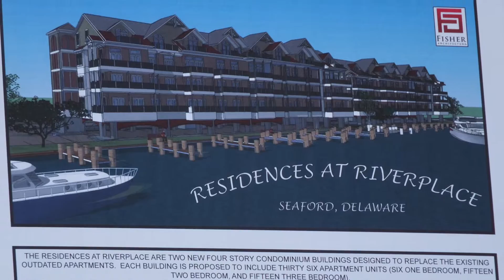Governor Jack Markell's Weekly Message - April 29, 2016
Expanding Opportunities to Promote Homeownership
Owning a home is part of the American Dream.  Homeownership strengthens neighborhood stability and for many Delawareans their home is their biggest investment and a primary source of financial security.  Promoting homeownership is a good way to improve peoples’ lives, and the Delaware State Housing Authority has led our effort to expand those opportunities through programs like our first-time homebuyer tax credit and the Home Again initiative for repeat homebuyers.  Our Downtown Development Districts are providing incentives to developers to build near employment centers and close to public transportation, and we’ve increased homeownership opportunities for Delawareans across income levels.  Through access to credit and down payment and settlement assistance, DSHA has helped more than 5,500 Delaware families purchase a home since 2009.  And that has helped sustain housing demand and power our economic growth.  Even with these resources, homeownership is still out of reach for those who need assistance to achieve financial stability and secure credit.  That’s driven our focus on financial literacy and programs like “Stand By Me” which provides financial coaching to prospective homebuyers.  This week the program expanded with new services for those who would be turned away from lenders without necessary help.  That will give more people a chance at homeownership, people like Maria Martinez who is participating in the program and hopes to purchase her first home soon.  These initiatives demonstrate the good we can do by working across agencies, with not-for-profits and the business community to solve problems for real people, and thanks to these partnerships Delaware’s homeownership rate today is the third highest in the country.  That’s an advantage as we compete in the global marketplace for new businesses and new jobs.  And that will keep Delaware moving forward.